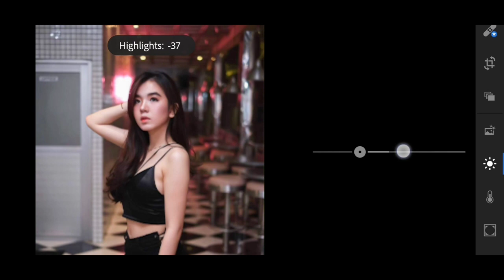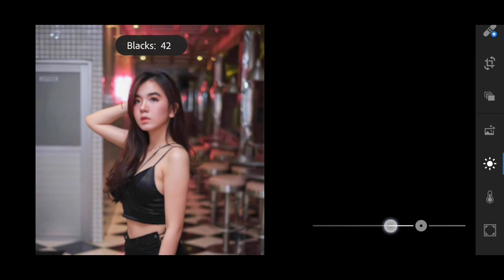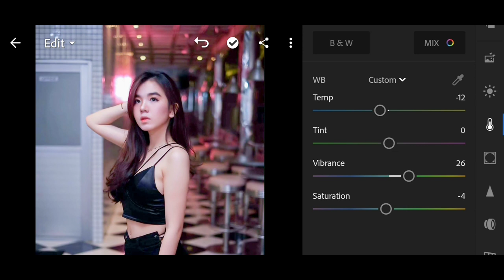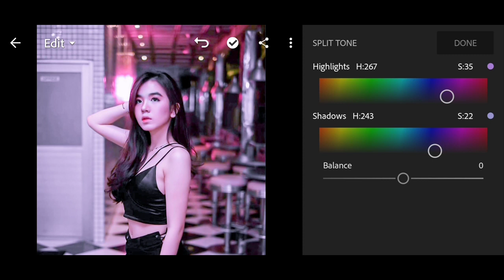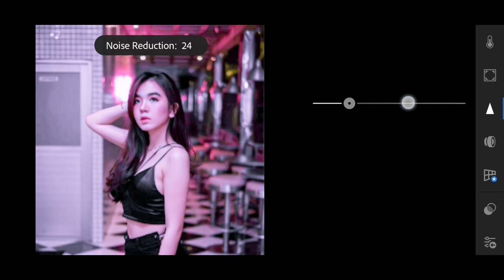Lightroom Mobile - Beautiful Colors Night Preset - Lightroom Tutorial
BGM

LINK APP ►
1. App Lightroom Mobile v4.3